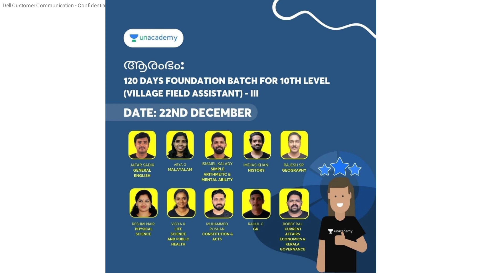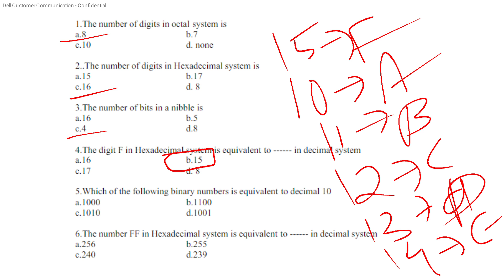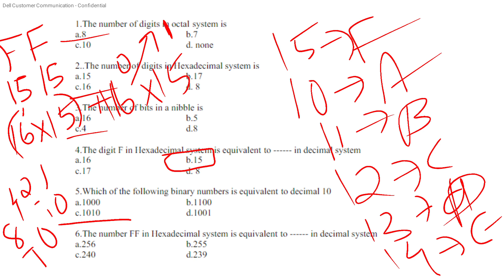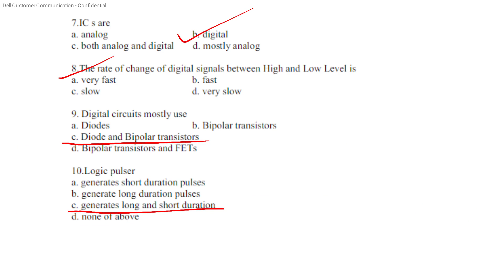Kerala psc KWA Operator category no. 211/2020 , Revision series 12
AEI
AE(Pwd)
Electrical Supervisor
Draftsman grade 1
KWA Operator

Revision series 1

Revision series 10